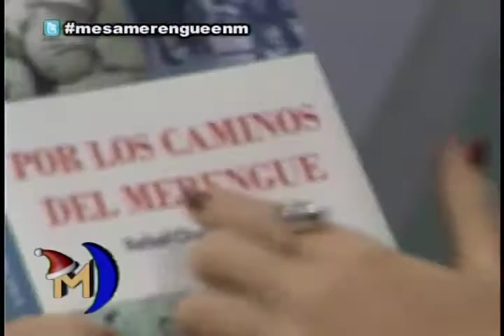La Mesa: Día Internacional del Merengue (1/2) - Esta Noche Mariasela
En EstaNocheMariasela en su segmento LaMesa en el día internacional del merengue se comenta sobre el mismo, sobre la importancia que ha adquirido con el paso de los años en nuestra cultura y en el extranjero.